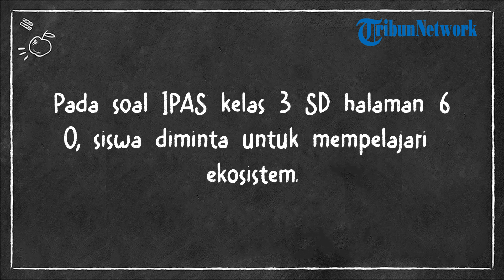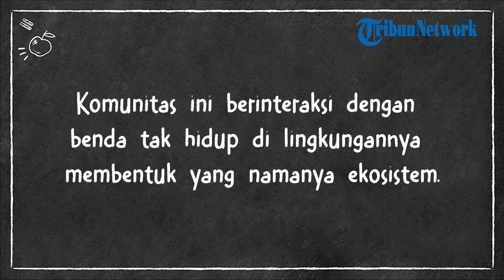Kunci Jawaban IPAS Kelas 3 SD Halaman 60 Kurikulum Merdeka: Para Penghuni Alam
TRIBUNNEWS.COM - Berikut kunci jawaban Ilmu Pengetahuan Alam dan Sosial (IPAS) Kelas 3 halaman 60 Kurikulum Merdeka.

Pada soal IPAS kelas 3 SD halaman 60, siswa diminta untuk mempelajari ekosistem.

Sebelum melihat kunci jawaban IPAS kelas 3 SD halaman 60, siswa diharapkan dapat terlebih dahulu menjawab soal secara mandiri.

Kunci jawaban ini digunakan sebagai panduan dan pembanding oleh orang tua untuk mengoreksi pekerjaan anak.

1. Siapa saja yang tinggal di sebuah lingkungan?

2. Apa itu ekosistem?

3. Apa saja komponen biotik dan abiotik dalam suatu ekosistem?

Jawaban:

1. Pada suatu lingkungan atau habitat, makhluk hidup dengan berbagai jenis akan hidup secara berdampingan atau berkomunitas.

Komunitas ini berinteraksi dengan benda tak hidup di lingkungannya membentuk yang namanya ekosistem.

2. Ekosistem adalah interaksi atau hubungan timbal balik antara makhluk hidup dengan lingkungan sekitarnya.

Tingkatan organisme dalam suatu ekosistem terbagi menjadi individu, populasi, dan komunitas.

3. Lingkungan terdiri atas dua komponen utama, yaitu komponen biotik dan abiotik.

Contoh komponen biotik, terdiri atas makhluk hidup, seperti manusia, hewan, tumbuhan, dan jasad renik.

Contoh komponen abiotik, terdiri atas benda-benda tidak hidup di antaranya air, tanah, udara, dan cahaya.

Jawaban di atas hanya digunakan untuk memandu proses belajar anak.

Soal ini berupa pertanyaan terbuka yang artinya ada beberapa jawaban tidak terpaku seperti di atas.

(Tribunnews.com/Ifan)

Artikel ini telah tayang di Tribunnews.com dengan judul Kunci Jawaban IPAS Kelas 3 SD Halaman 60 Kurikulum Merdeka: Para Penghuni Alam,